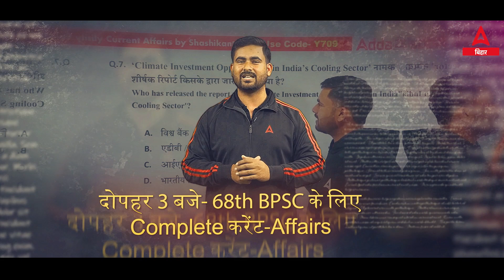Bihar के सभी Exam के लिए Current Affairs के धुआधार Live Class